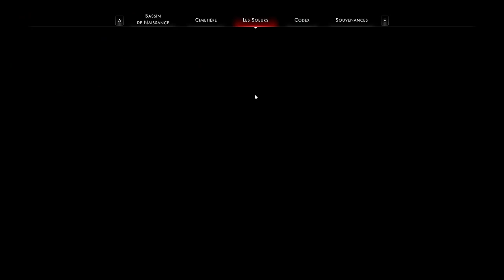[FR] Othercide - Let's Flight Ep13 - Fuyez mes soeurs !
On s'est pris une fessée ? Qu'à cela ne tienne, vengeannnce !
Si vous voulez vous aussi être un éclat d'esprit de la Mère écarlate, laissez un nom dans les commentaires ;-)

Vous êtes sur Youtube et en voulez plus ? La suite est déjà sur Peertube